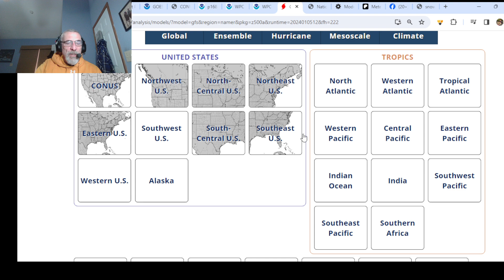Weather in 5 Winter Storm Warnings Going Up in the East, New Storm Coming into the West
Weather in 5, 01/05/2024 A storm  moving across the Gulf States will turn northeast up the East Coast Saturday speading rain and snow into the interior Mid Atlantic and the Northeast. Winter Storm Warnings are going up for the Appalachians and additional warnings will be issued later today for other areas further north. A new storm system is coming into the Western US that will produce rain and snow in the Western US over the weekend and then turn eastward, reforming in the Southern Plains. This storm will intensify into a major storm for the Eastern Half of the US Tuesday and Wednesday bringing with it strong winds, heavy rains and severe weather. it will also bring snow from the Southern Plains to the Great Lakes.